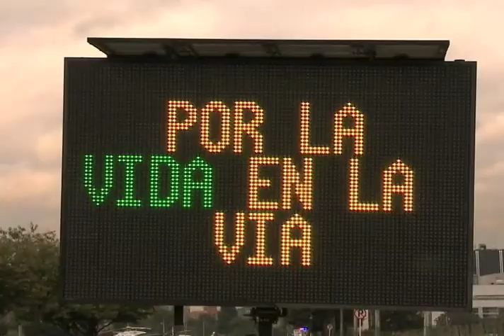Campaña de la Policía para promover la seguridad víal en navidad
NoticiasCapital | la Policía Metropolitana de Bogotá adelantó una campaña para la prevención de accidentes en la temporada navideña. Algunas recomendaciones de seguridad son: revisión técnico mecánica, no conducir bajo los efectos del alcohol y llevar equipo de carreteras.